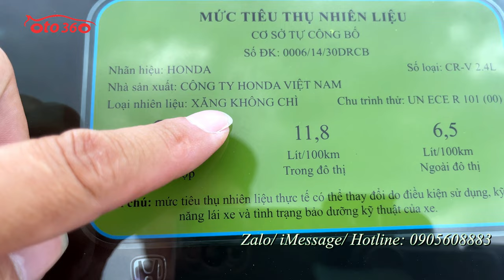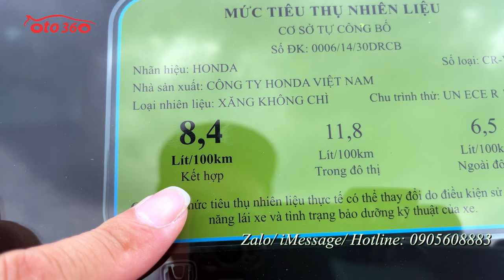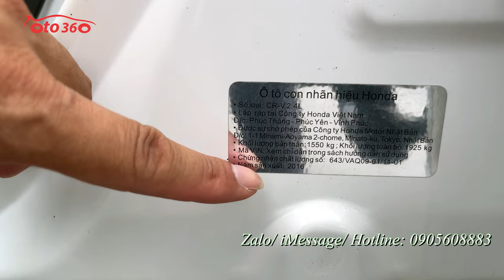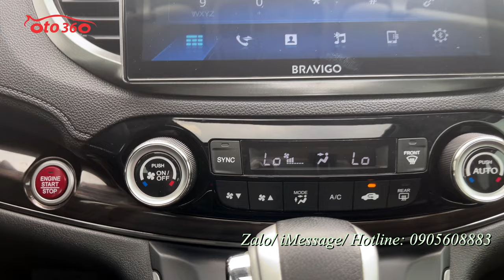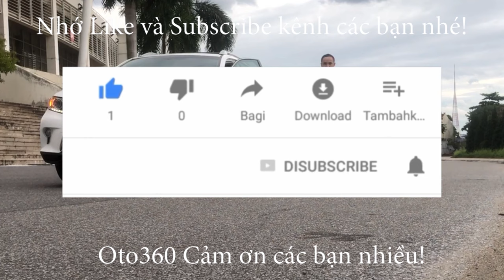Bán xe Honda CRV 2.4 TG 2016, tên tư nhân, 1 chủ từ mới, chạy hơn 11 vạn km, full lịch sử bảo dưỡng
Bán xe Honda CRV bản 2.4 TG, xe sản xuất năm 2016, màu trắng, đăng ký tên tư nhân, 1 chủ từ đầu, đã chạy được hơn 11 vạn km.
Xe được trang bị: động cơ xăng 2.4 L , hộp số tự động,  chế độ Eco siêu tiết kiệm nhiên liệu, đăng ký 05 chỗ ngồi, nội thất da cao cấp, ghế chỉnh điện, vô lăng bọc da tích hợp các phím điều khiển, ga tự động (Cruicontro) sang số thể thao trên vô lăng, khóa thông minh start/stop, điều hòa tự động 2 vùng độc lập,  màn hình Android, giải trí đa phương tiện, tích hợp camera lùi, cửa nóc, đèn bi xenon , đèn led, lazang đúc…